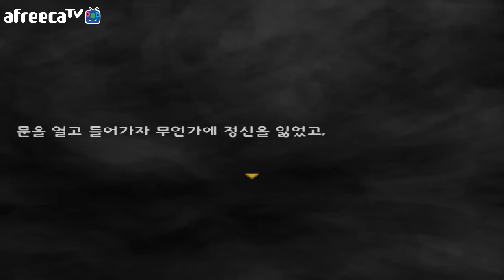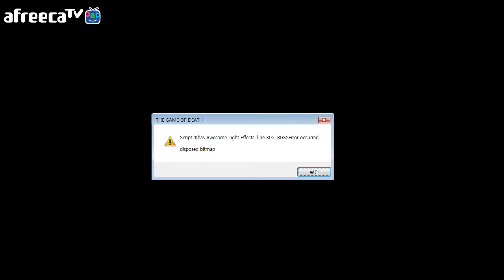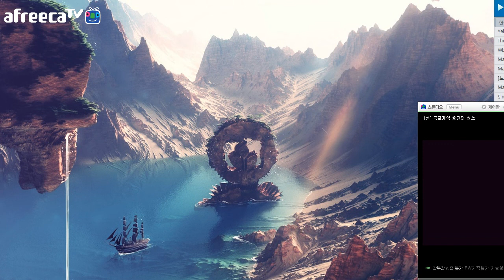[썩쏘TV] 더 게임 오브 데스 The game of death 공포게임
게임후기 : 더 게임 오브 데스 The game of death

안녕하세요 이번에 한게임은 더게임오브데스
라는 게임을 해보았습니다
뭔가 오랜만에하는 공포게임이였는데
그렇게 많이 놀라지는 안았네요
빠놀이 금지 !

Hello Everyone!